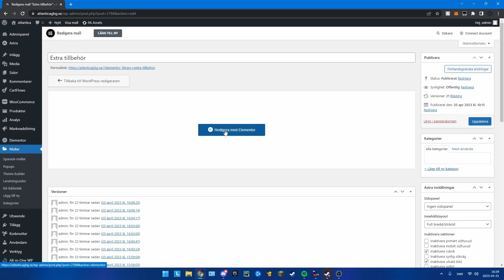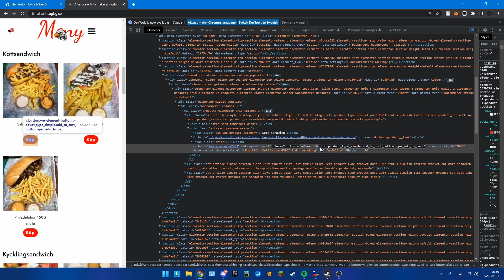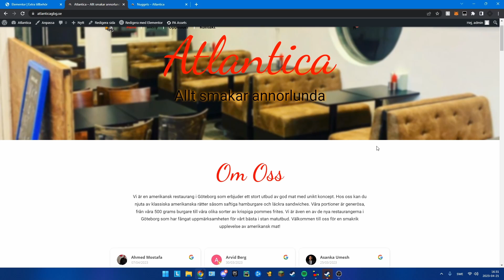How to Create an Add to Cart Popup in Elementor for WooCommerce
In this video I show How to Create an add to cart popup in elementor for woocommerce.

Css class trigger:
.add_to_cart_button